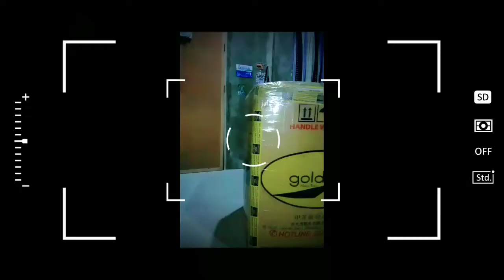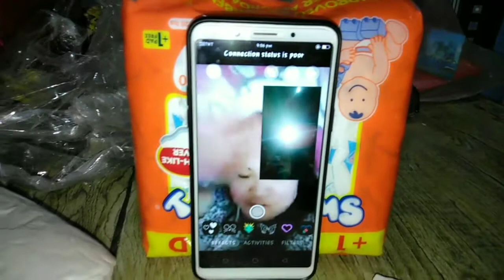UNBOXING #4 (FROM TITA ELEN WITH LOVE♥️♥️♥️♥️)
SNA NASIYAHAN AT NAENTERTAIN KAU SA PAG UNBOX NAMIN PO MGA GUYS...